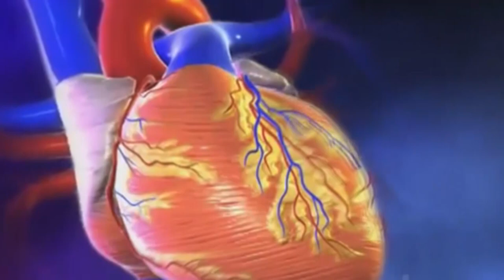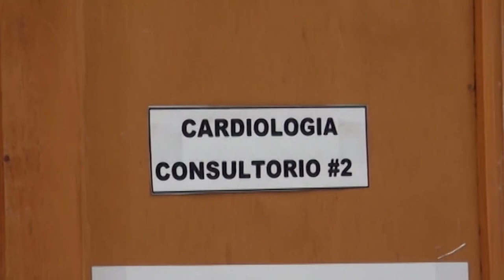Especialista recomienda realizarse chequeos médicos antes de comenzar alguna actividad física